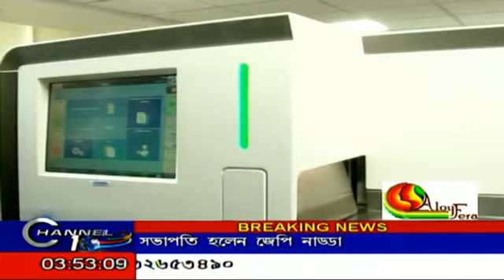SURAKSHA DIAGNOSTICS # NEW ROBOTIC MACHINE # INAUGURATION